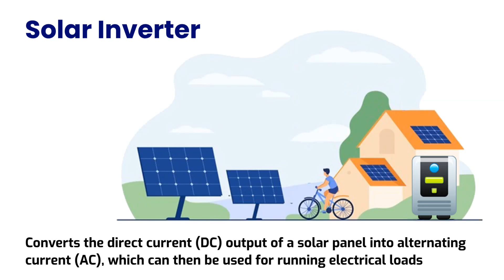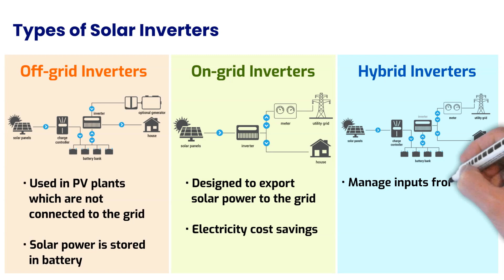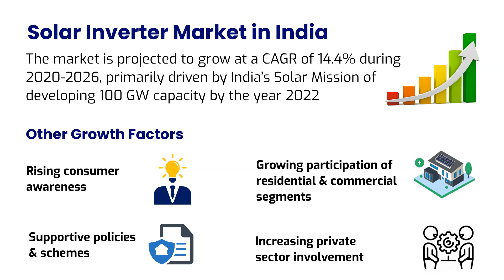Guruskool Episode – 6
Welcome to Jakson Guruskool, your e-learning platform about the "Energy World". Today's episode teaches us about solar inverters and its functions, types and features.